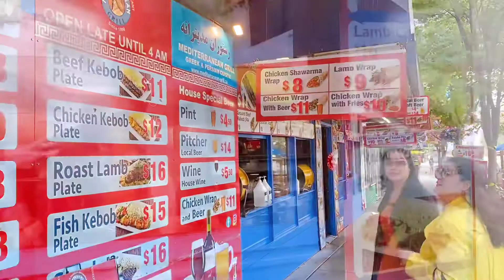Fun time with sisters